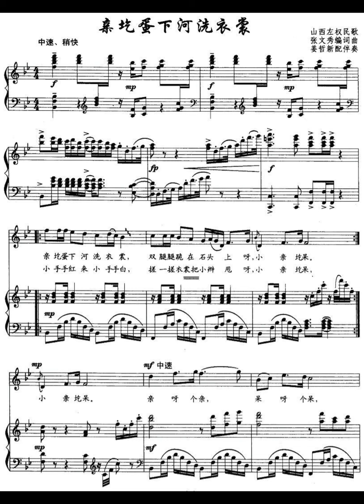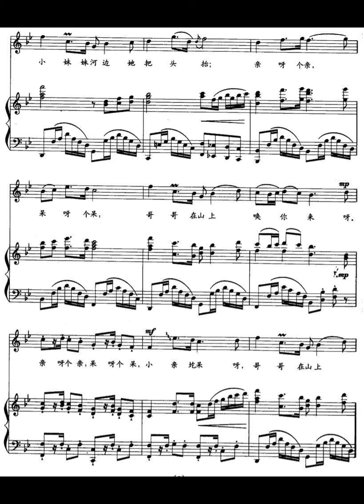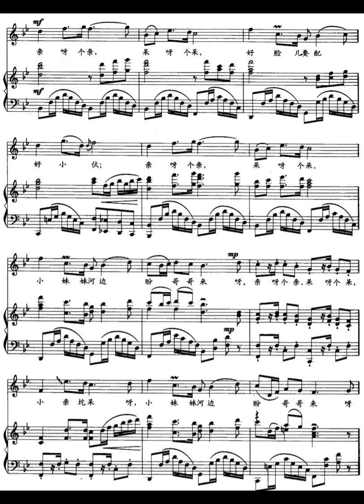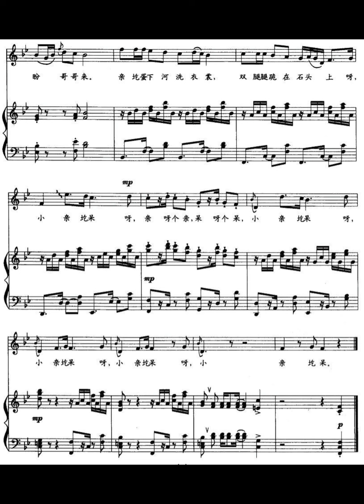亲圪蛋下河洗衣裳 纯钢琴伴奏（伴唱）音乐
纯钢琴伴奏（伴唱）音乐   亲圪蛋下河洗衣裳